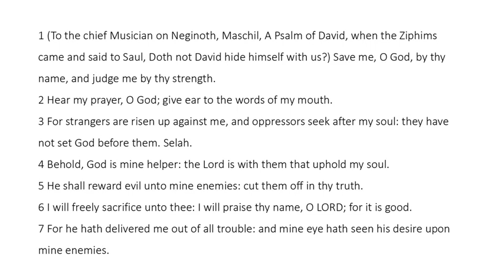Psalm 54 - King James Bible - Read Along Audio